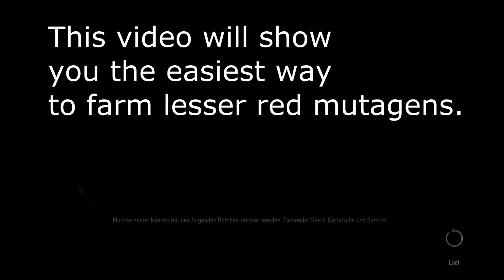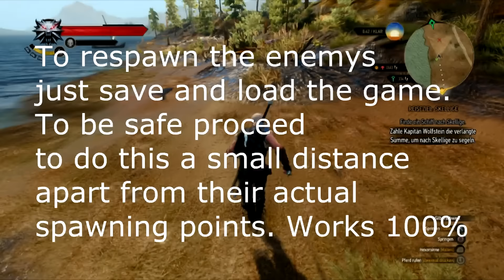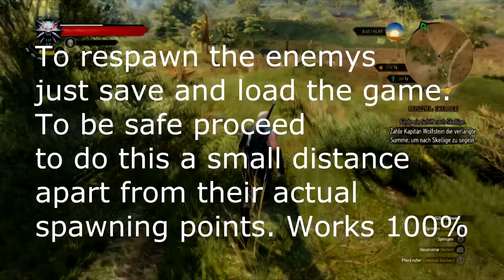the Witcher 3: easiest way to get red mutagens.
This video will show you the easiest way to gain lesser red mutagens which you need to craft red mutagens which are used to create the greater red mutagen.